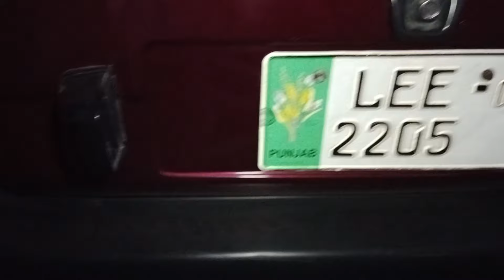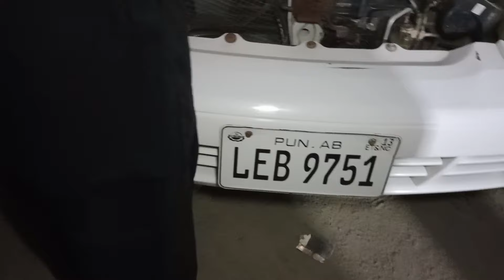XE Corolla Suzuki Mehran 2008 Review | Cultus 2013 Corolla Gli 2012 for sale | Car World Zone Pk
XE Corolla Suzuki Mehran 2008 Review
Cultus 2013 Corolla Gli 2012 for sale

your searchs...
car world zone pk
cultus car
dogar motors nankana sahib
xe corolla